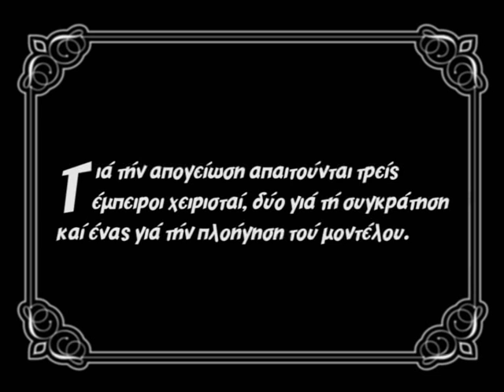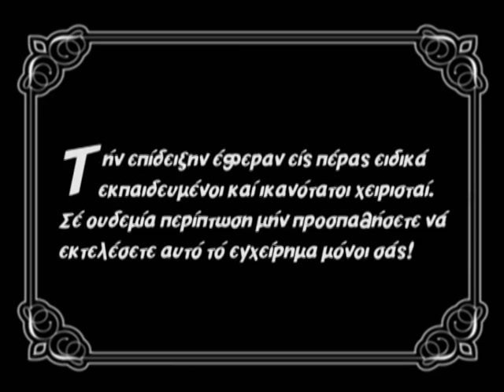MPAC tutorials - How to take of your paraglider